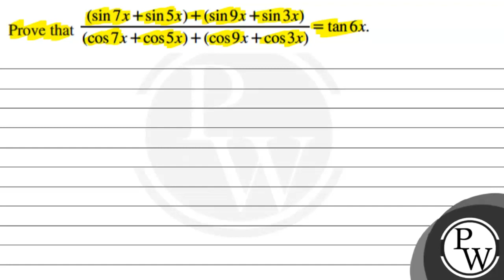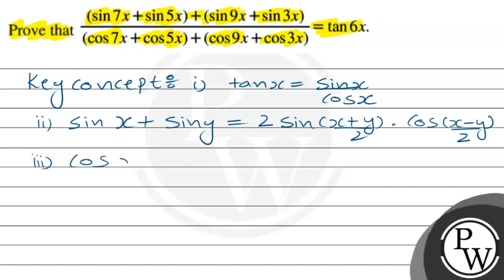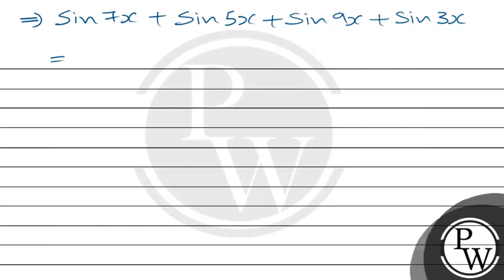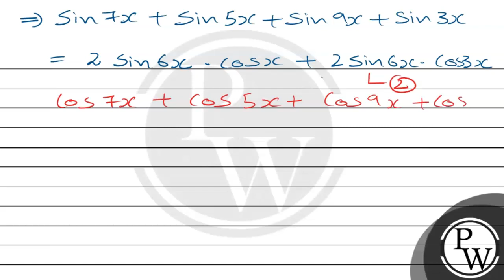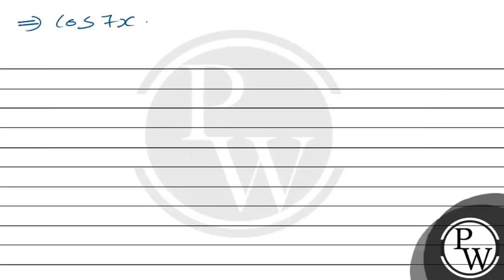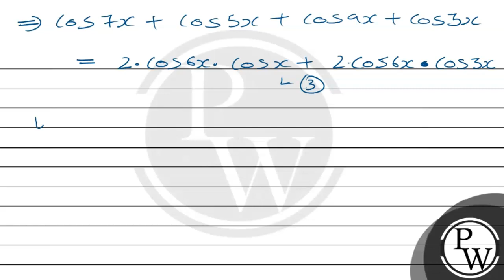Prove that (sin 7 x+sin 5 x)+(sin 9 x+sin 3 x)/(cos 7 x+cos 5 x)+(cos 9 x+cos 3 x)=tan 6 x.